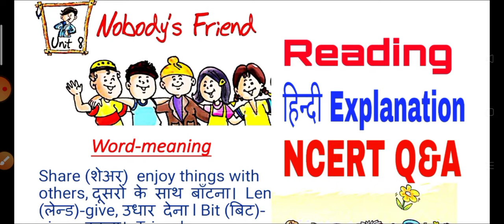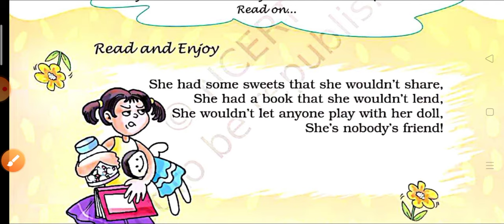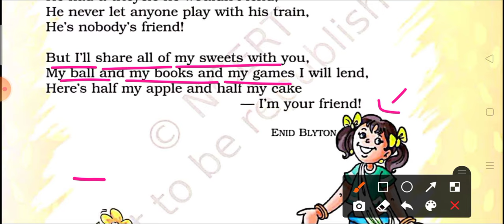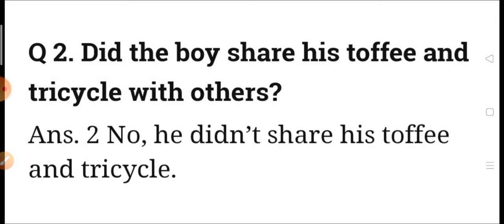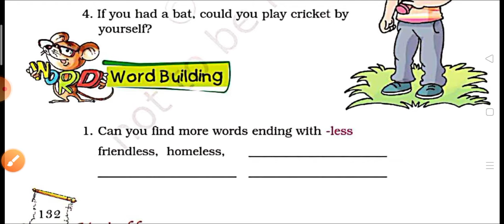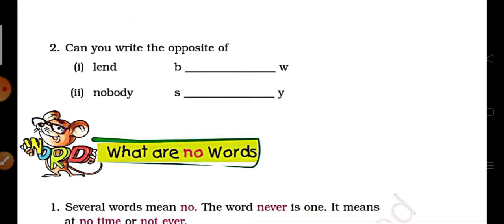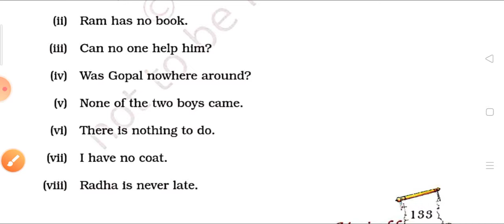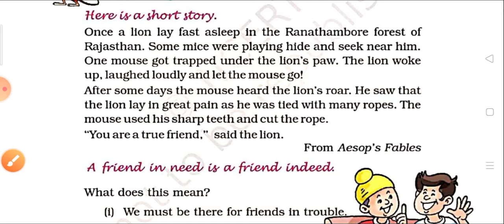हिन्दी Explanation + NCERT question answers / Nobody's Friend / Class-5 English Poem / Word meaning